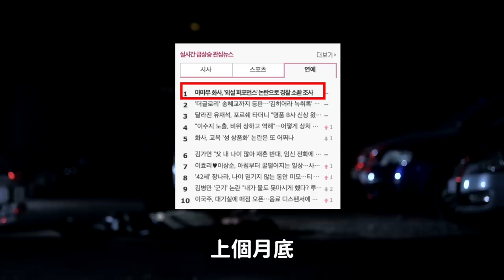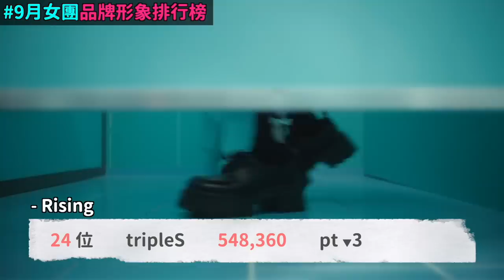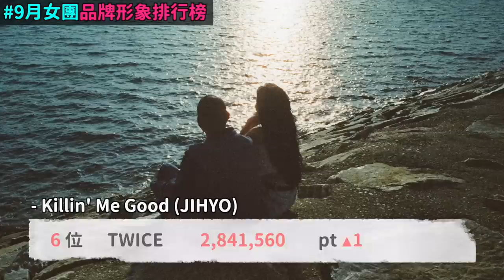MAMAMOO華莎接受警方調查..又引起校服星商品化爭議/9月KPOP女團品牌形象排行榜｜DenQ